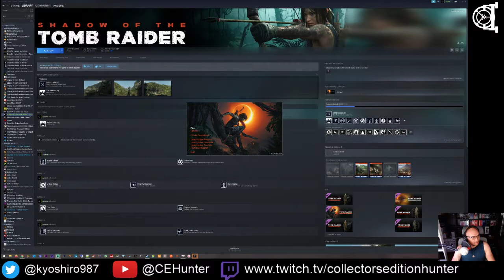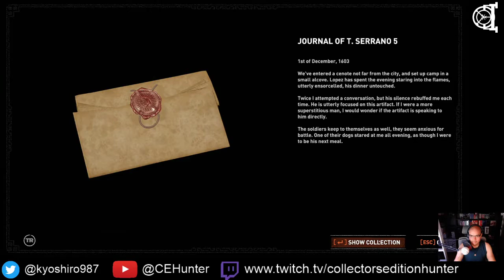Bury the Backlog Stream - Shadow of the Tomb Raider - 07